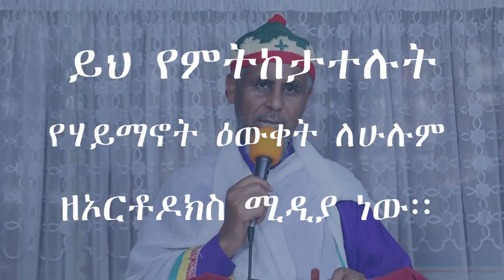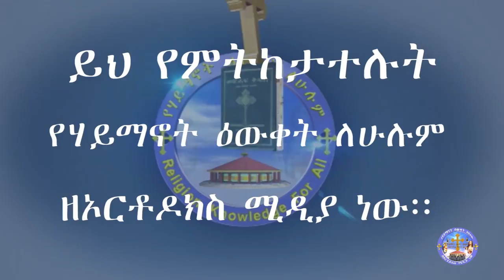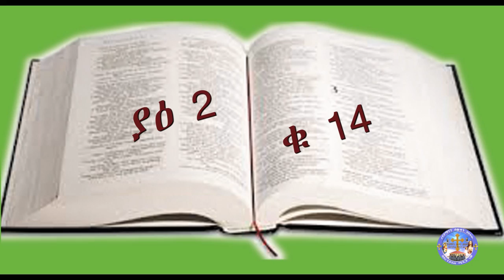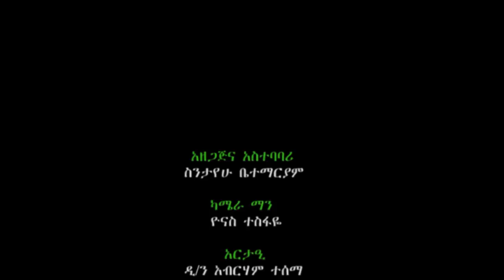መልካሙን የዕምነት ገድል ተጋደል! በሳደሞ አቡነ ተክለሃይማኖት ቤተክርስቲያን የተሰጠ የስብከት አገልግሎት እና ህጻናትን የተመለከተ መርሃግብር በቅኝት ተዳሷል